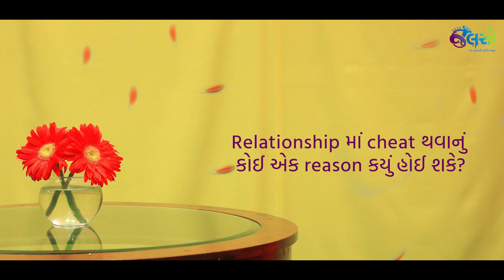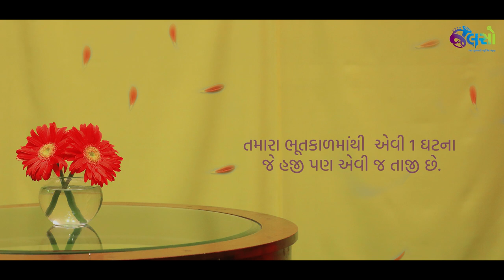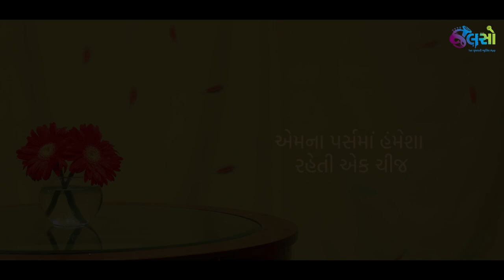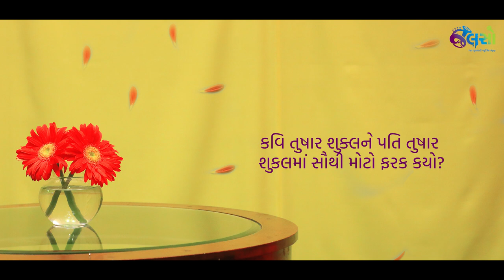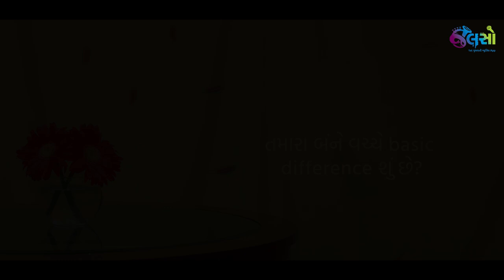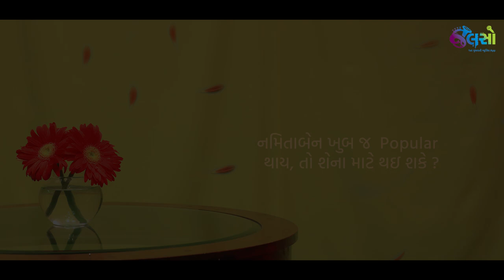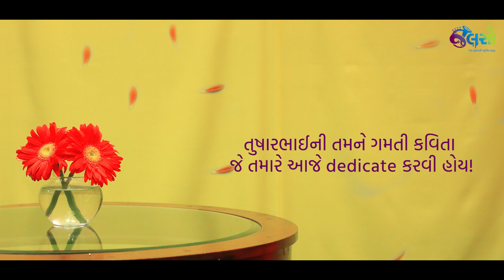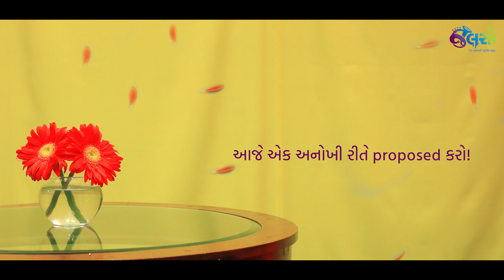Jalso | Tushar Shukla | Namita Shukla | Love Bav Ne Evu Badhu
Luv Bav Ne Evu Badhu season - 2
ગુજરાતી ભાષાને ઉત્તમ સાહિત્યની સોગાદ આપનાર કવિ Tushar shukla અને તેમના જીવન સંગીની Namita Shukla  માટે  લગ્નના એટલા લાંબા સમય પછી  પ્રેમની પરિભાષા શું છે અને તેમના પ્રેમનો કક્કો કેવી રીતે ઘુટાયો હતો,ચાલો જાણીએ